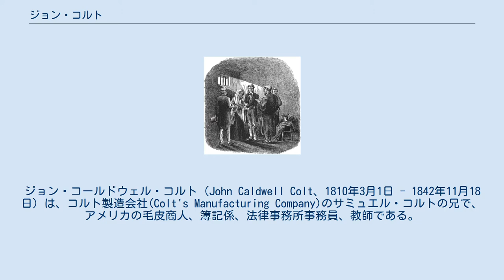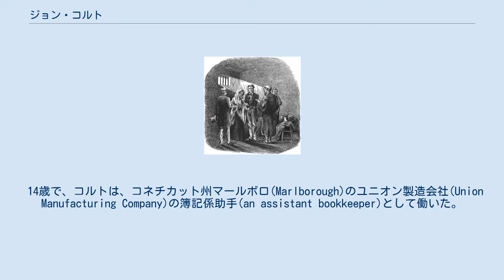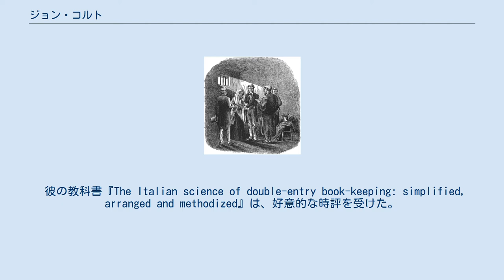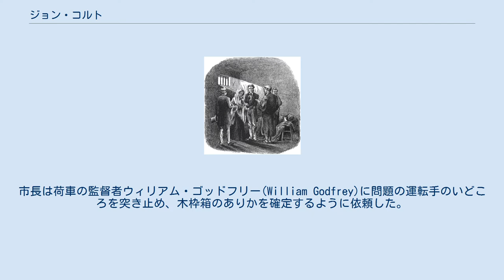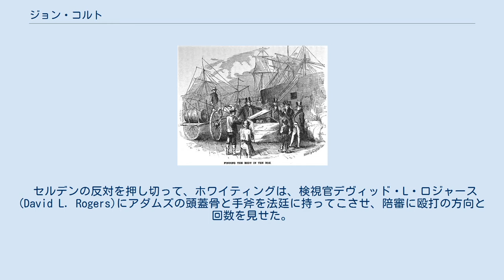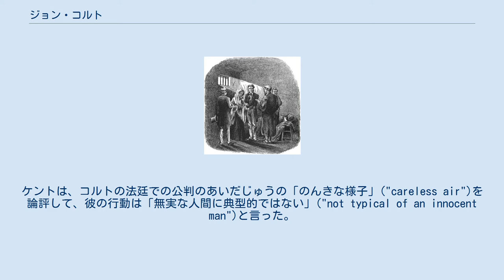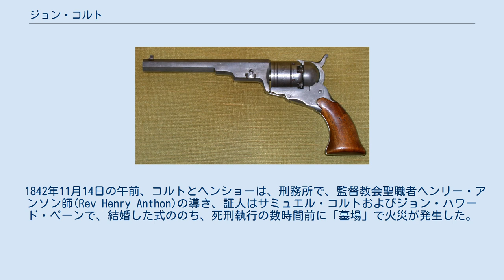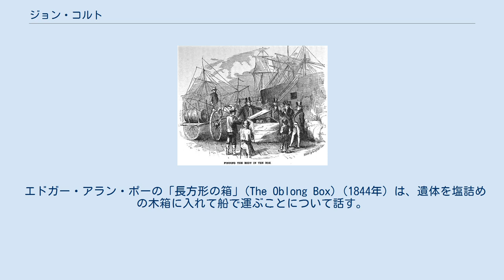ジョン・コルト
ジョン・コールドウェル・コルト（John Caldwell Colt、1810年3月1日 - 1842年11月18日）は、コルト製造会社(Colt's Manufacturing Company)のサミュエル・コルトの兄で、アメリカの毛皮商人、簿記係、法律事務所事務員、教師である。
彼は短期間、海兵隊で軍務に服し、手紙を偽造して3ヶ月後に自身を除隊させた。
無数の冒険的事業ののち、彼は複式簿記の権威となり、その教科書を刊行し、これは45版を重ね、死後13年間刊行が続いた。
 1842年にコルトは印刷業者サミュエル・アダムズの謀殺で有罪判決を言い渡されたが、簿記の教科書の刊行でアダムズに借金していた。
コルトは前年に彼の自衛と主張する行為でアダムズを手斧で殺したが、しかし彼はのちに遺体を処分することによって犯罪を隠蔽していた。
遺体が見つけられたとき、コルトが第一被疑者であった。
公判は、彼の家族関係、処分の手口、そしてコルトの法廷でのいくらか横柄な態度のために、ニューヨークの報道でセンセーションになった。
コルトは1842年に有罪の評決を、そして死刑判決を受けたが、しかし死刑執行日の午前に自殺をとげた。
 なかにはコルトはほんとうは刑務所から脱走し、ある遺体を自分に似させたと考えた人々もいて、自殺にかんする陰謀説がひろまった。
ある出版物は、家族の一員が自殺に使用されたナイフを独房内にひそかに持ち込んだと主張した。
またある出版物は、コルトはカリフォルニアで妻キャロライン(Caroline)とともに生きていると述べた。
これらの主張のどれも事実でないと判った。
エドガー・アラン・ポーは短編小説「長方形の箱」を一部、アダムズの謀殺に基づかせたかもしれず、そしてハーマン・メルヴィルは「バートルビー」で事件に言及した。
 ジョン・コルトはコネチカット州ハートフォードに生まれた。
父親クリストファー・コルト(Christopher Colt)は農夫で、職業を変えて実業家になったとき一家をハートフォードに移した。
クリストファーは、最初の妻サラ(Sarah)（旧姓コールドウェル(Caldwell)）とのあいだに8子をもうけた。
2人は幼年期に死んだ。
ジョンが13歳であったときに長姉マーガレット(Margaret)が結核のために死亡した。
そして彼の弟サミュエル・コルトは、コルト製造会社(Colt's Manufacturing Company)の設立をつうじて名声と富を得た。
 ジョンが9歳であったとき、父親は彼をホプキンス・アカデミー(Hopkins Academy)に入れた。
翌年、父親は彼にやめさせたが、これはひとつにはこの少年が常に問題をおこし、ひとつには父親が1819年恐慌で財産を失ったからである。
 コルトが11歳であったとき、母親が結核で死去した。
彼とその同胞（きょうだい）は当時、父親の姉妹ルークリーシャ・コルト・プライス(Lucretia Colt Price)に面倒を見てもらっていたが、2年後クリストファーはオリヴィア・サージェント(Olivia Sargeant)と再婚した。
 クリストファーはオリヴィアとの間にさらに3子をもうけた。
金詰まりであったので、オリヴィアは、義子らは学校教育を受けるよりも仕事に就かせるべきであると主張した。
コルト家の兄弟らはただひとり生き残っている姉妹サラ・アン(Sarah Ann)に愛着するようになり、やがて彼女は下女として働くために親戚の家に遣られた。
ジョンは生涯ずっと、彼女およびマーガレットの髪の房を保管していたことが知られる。
 14歳で、コルトは、コネチカット州マールボロ(Marlborough)のユニオン製造会社(Union Manufacturing Company)の簿記係助手(an assistant bookkeeper)として働いた。
1年もしないうちに仕事をやめてニュー・ヨーク州オールバニに移った。
1826年にハートフォードに戻り、3ヶ月間あるアカデミーで勉強した。
1827年にメリーランド州ボルチモアの女子神学校(a ladies seminary)の数学教師の職を見つけ、1年間勤めた。
1828年に、ペンシルヴェニア州ウィルクスバリ付近の運河の監督技師(a supervisory engineer)になった。
翌年、姉妹のサラ・アンがヒ素を飲んで自殺をとげた。
それを彼女の義母との争いのせいにした新聞もあれば、彼女は「労働する運命を病的な見方をし」("too...